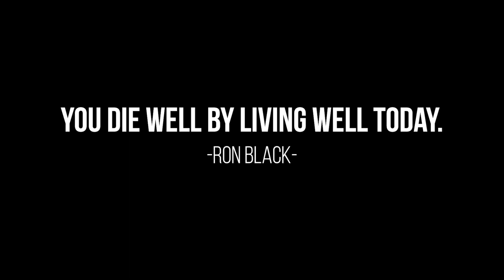Live Well. Die Well. Choose Well. Ron Black Story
Shedding involves letting go of the old to make space for the new; releasing old ways of thinking and habits that no longer serve you to take on the new behaviors that allow you to move forward.  Organizations don't change, people do so all fundamental change starts with the individuals of an organization.  When individuals can shed, they can propel organizations to move ahead!

Kathy Dempsey is an award winning author and Top 5 speaker. She is president of Keep Shedding Inc. and has created the "Shedding Movement".  Kathy is an inspiring Keynote speaker addressing change management in healthcare and Corporate America.

Kathy ignites organizations to SHED for Success by empowering them with practical tools to Adapt Quicker and Get Results!As a former hospital executive, she strategically led Memorial Health Care System’s organizational development efforts to become one of top 100 hospitals in America.